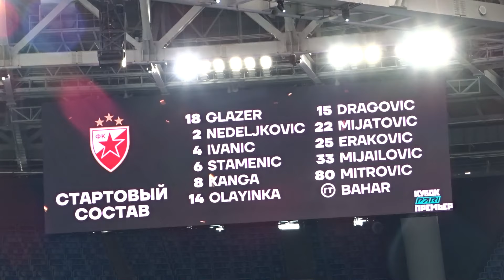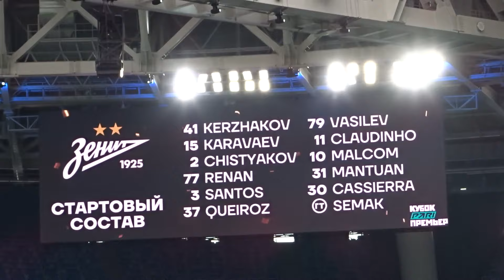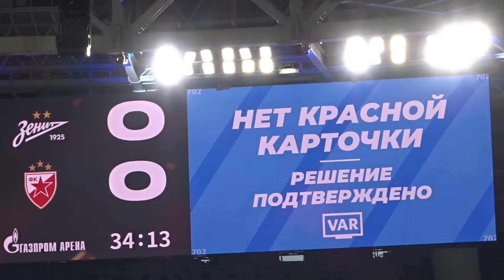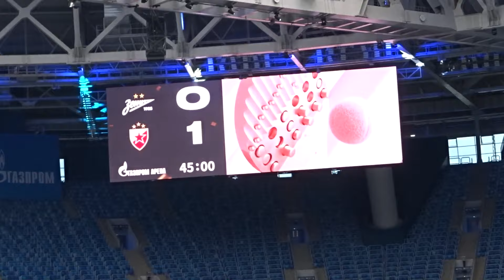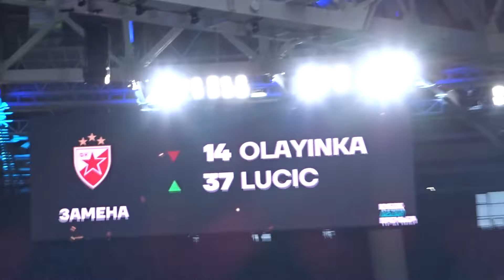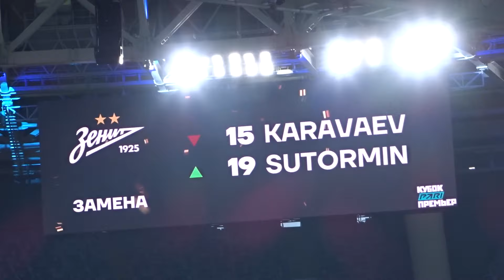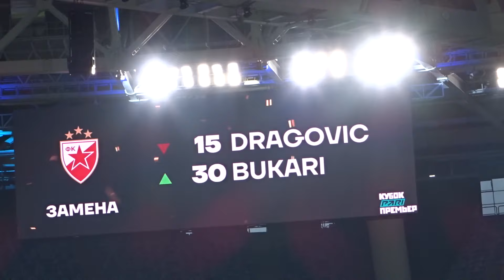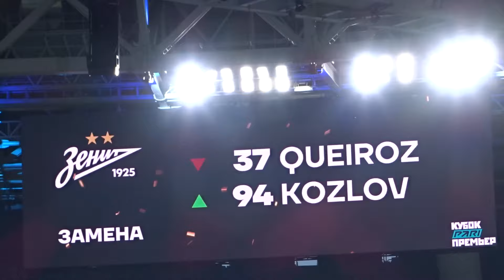Црвена Звезда 2:1 Зенит с трибуны Газпром Арены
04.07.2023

Црвена Звезда (Београд, Србија) – Зенит (Санкт-Петербург, Русија) –  2:1
1:0 – Иванић – 39
2:1 – Едуардо Кеирош – 62
2:1 – Жан-Филип Красо – 88 (једанаестерац)
Жути картони: Стаменич, 22; Мијатовић, 49; Лучић, 69; Родић, 75 – Едуардо Кеирош, 15; Клаудињо, 15; Роберт Ренан, 19; Даглас дос Сантос, 57

Црвена Звезда (Белград, Сербия) – Зенит (Санкт-Петербург, Россия) – 2:1
1:0 – Иванич – 39
2:1 – Эдуардо Кейрос – 62
2:1 – Жан-Филипп Крассо – 88 (пен)
Предупреждения: Стаменич, 22; Миятович, 49; Лучич, 69; Родич, 75 – Эдуардо Кейрос, 15; Клаудиньо, 15; Роберт Ренан, 19; Дуглас дос Сантос, 57